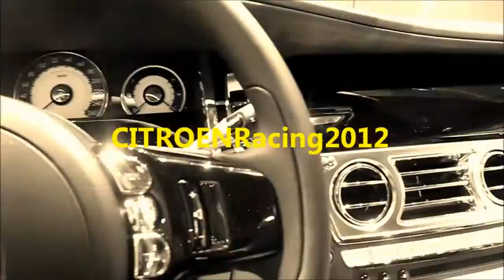Ferrari 458 Italia GT3 team Sport Garage DHL stand race 24 heure SPA [HD]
Apres les 24h de Spa, les Ferrari 458 Italia GT3 du team Sport Garage soutenus par DHL ce refont faire une beauté dans leur entre, en attendant la prochaine course.